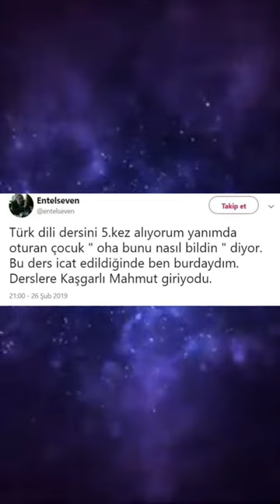kaşgarlı mahmut giriyodu 😁